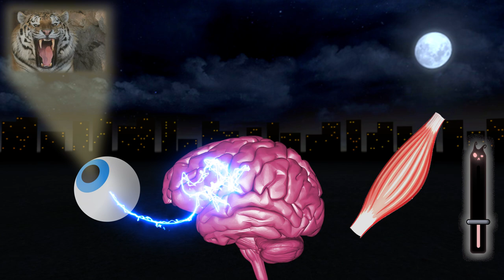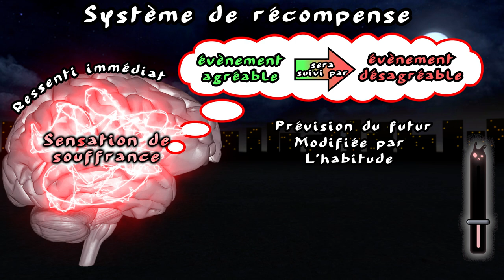Le pouvoir spirituel / l'esprit critique comme arme politique - TraitdEsprit 10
TE10 - Le pouvoir spirituel / l'esprit critique comme arme politique - TraitdEsprit 10
Sources de l'épisode :